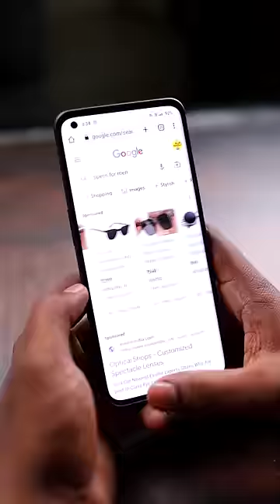🤧 Google 'இன்' லீலைகள்..😤